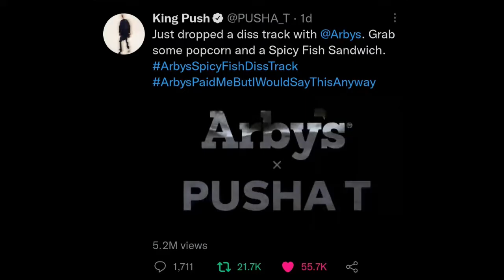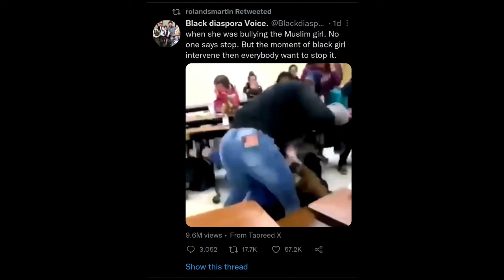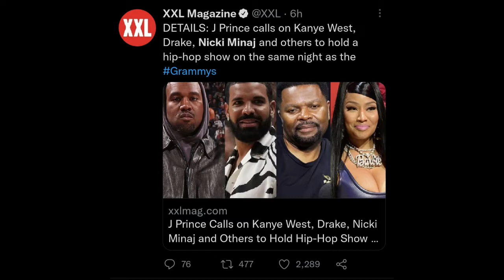Pusha T New Beef; Ketanji Brown Jackson Grilled; Grammy Boycott?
Pusha T has a new diss track, Ketanji Brown Jackson grilled, a viral video resurfaces, and will the Grammys face a backlash for banning Kanye?